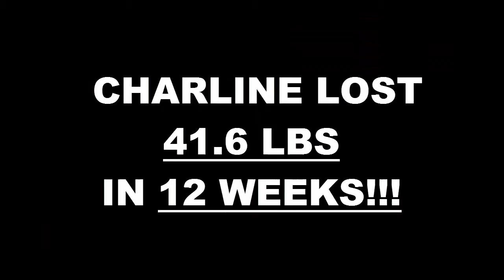Lancaster Fitness 12 Week Challenge Result - Charline Terry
We will now check the result of Charline's  12 week weight loss challenge!